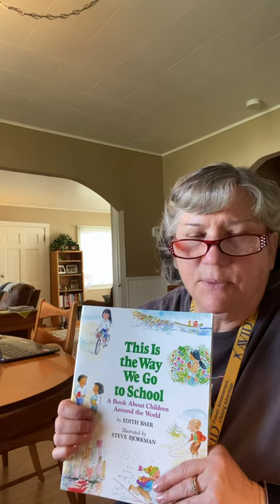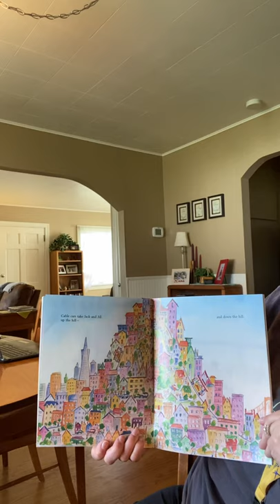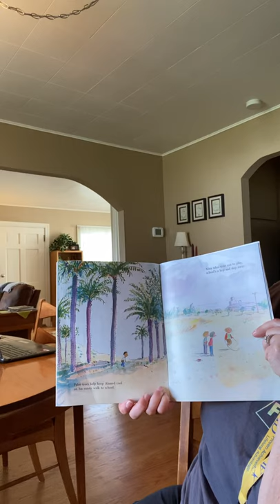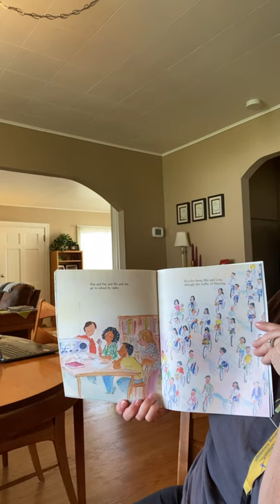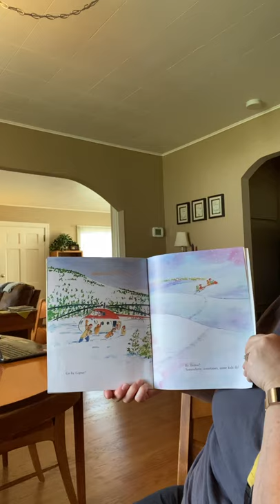4/20–story—This Is the Way We Go to School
Weekly story